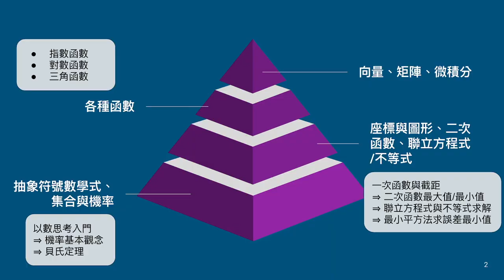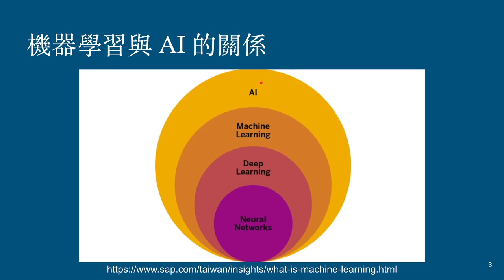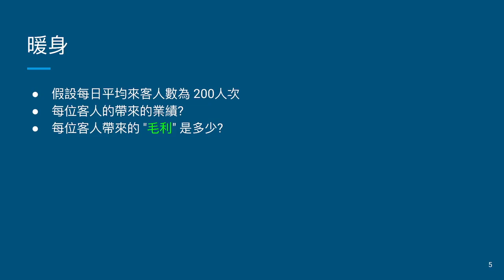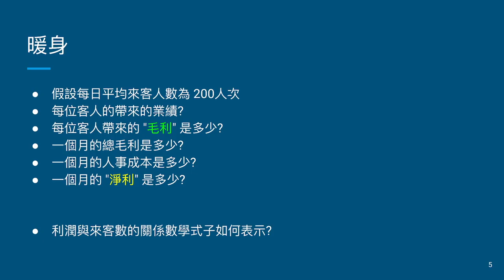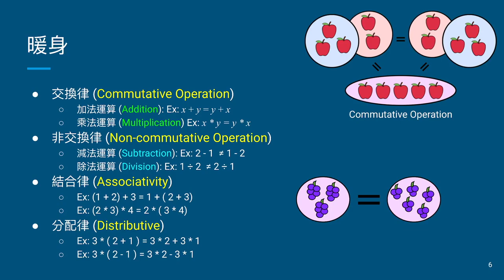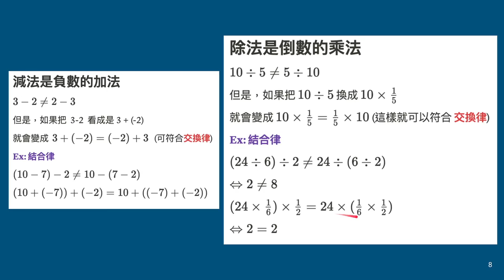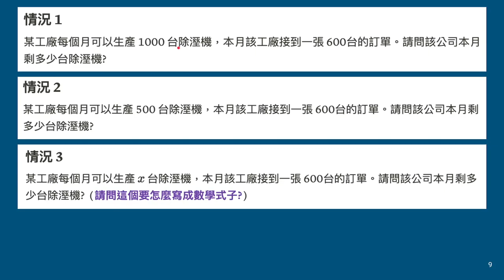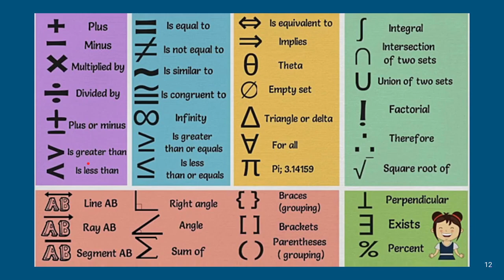01 人工智慧基礎數學--介紹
本教學影片主要內容介紹
1. 基礎代數 觀 念
2. 結合律、交換律